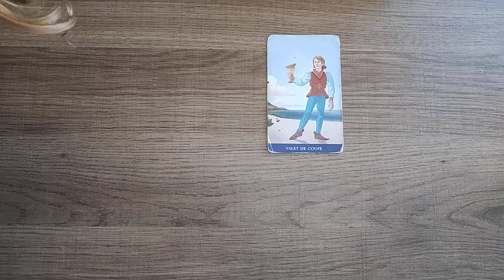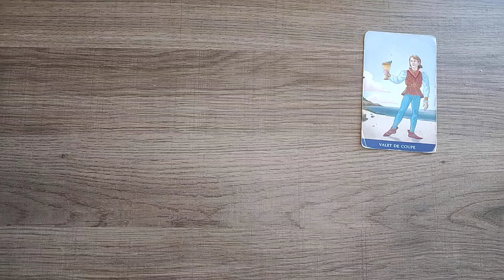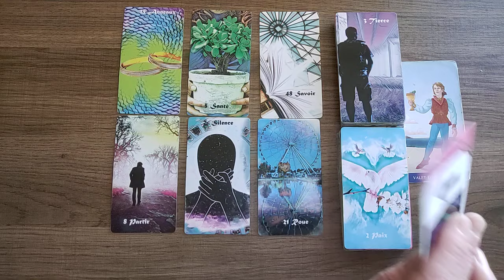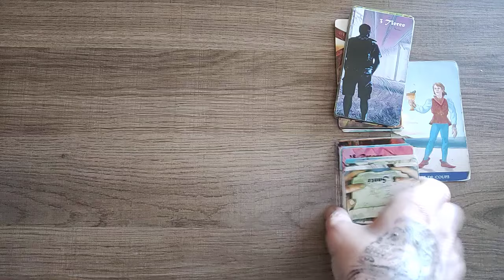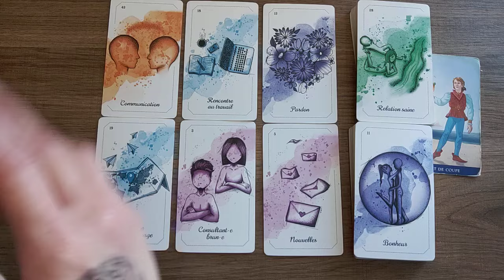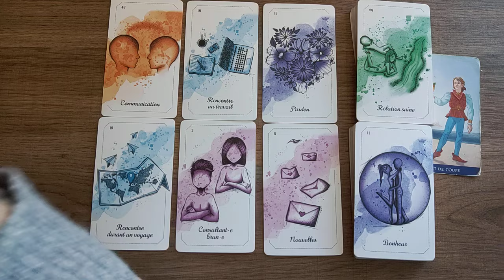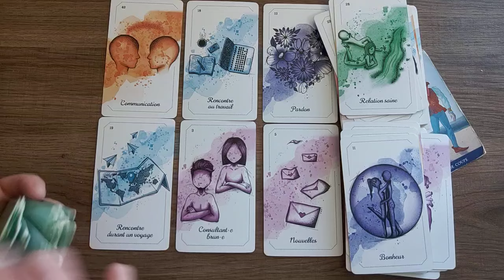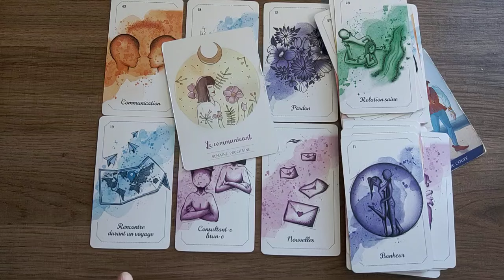Vierge semaine du 28 octobre au 3 novembre